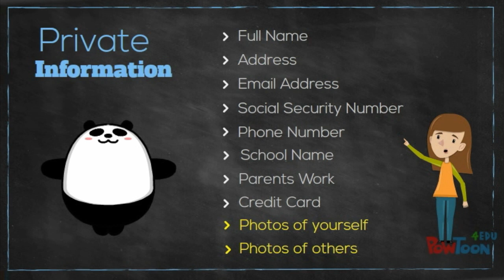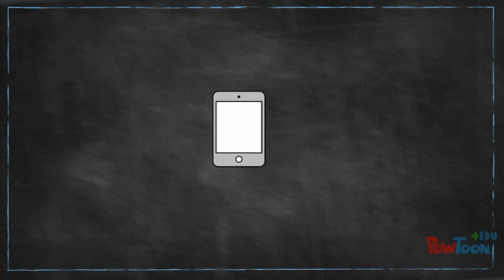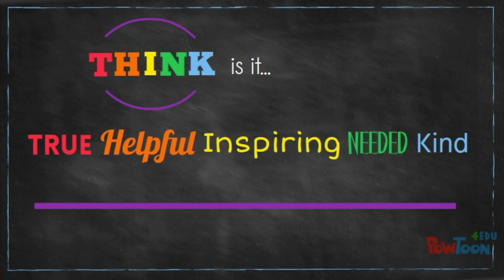Digital Citizenship FTIS iPad 1:1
Digital Citizenship iPad 1to1